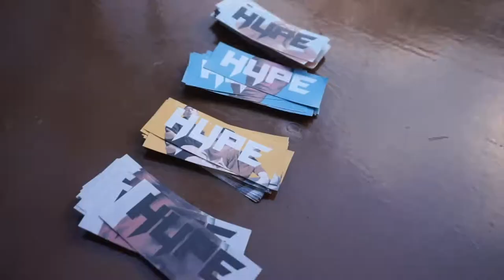HYPE | FEU Diliman ICON